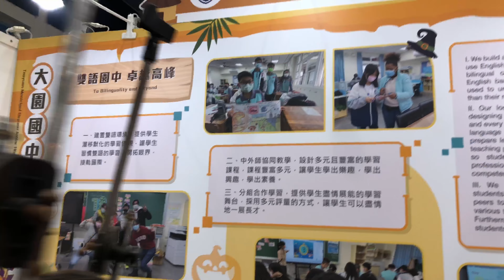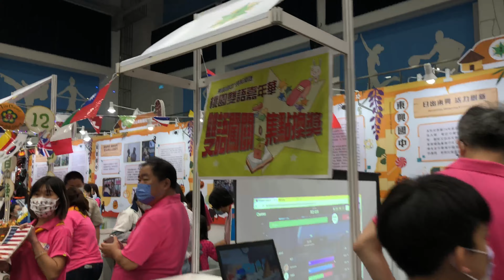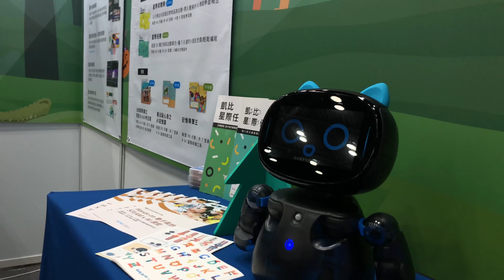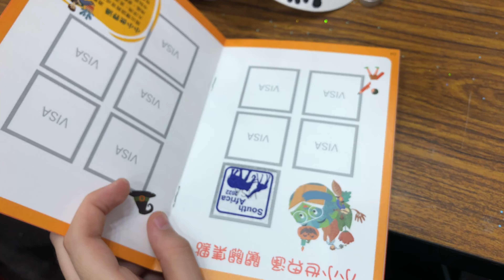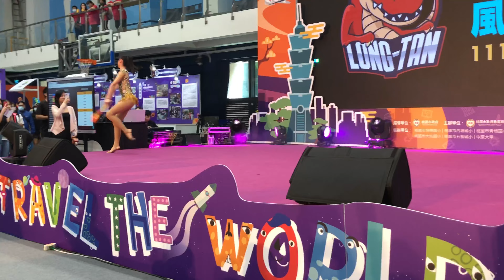VLOGTOBER : My students took over my vlog | English carnival | South African YouTuber